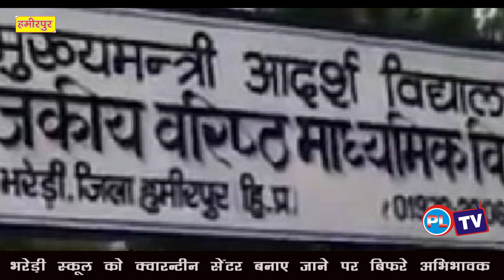भरेड़ी स्कूल को क्वारन्टीन सेंटर बनाए जाने पर बिफरे अभिभावक